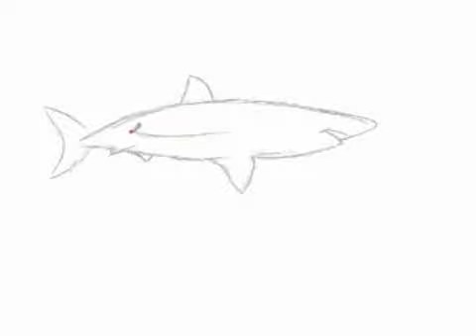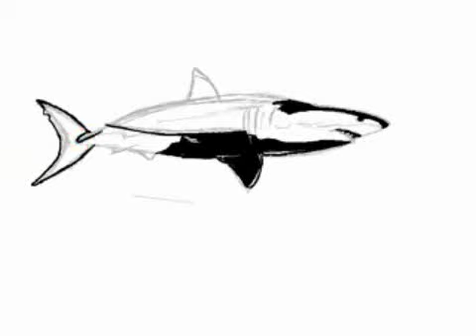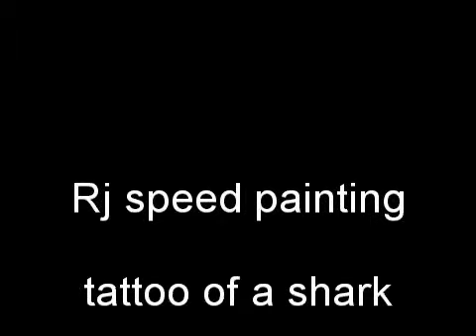speed painting come disegnare uno squalo tattoo of shark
tatuaggio di uno squalo / tattoo of shark speed painting robyjay robywilly